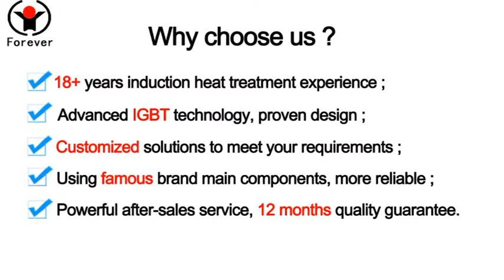electrical induction furnace for billets heating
Manufacturer of induction heating and heat treatment equipment for bar, pipe, plate, billet etc.